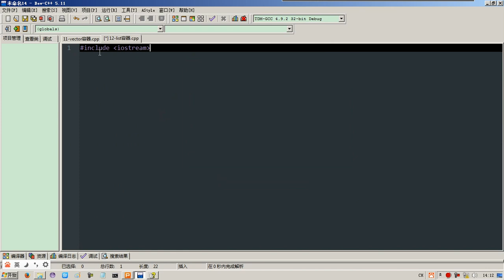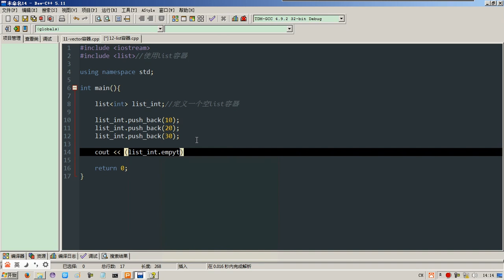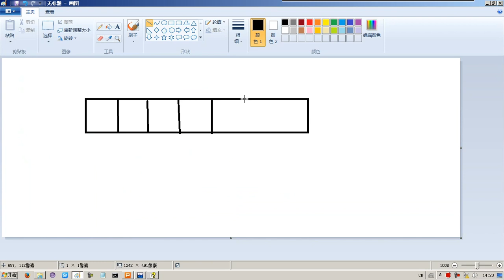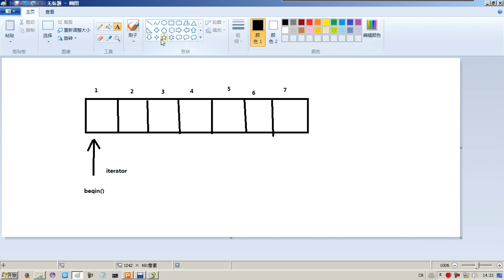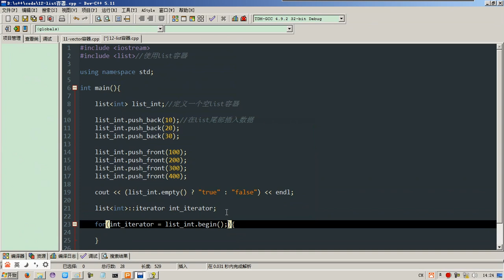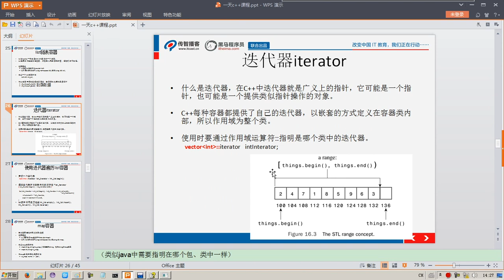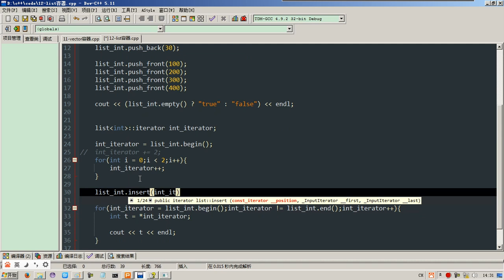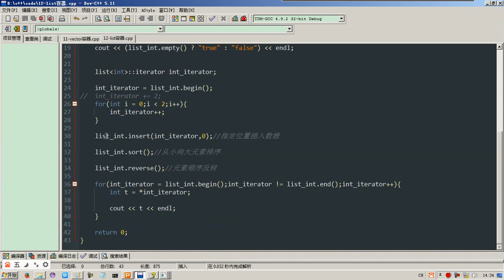45-16 list容器 1